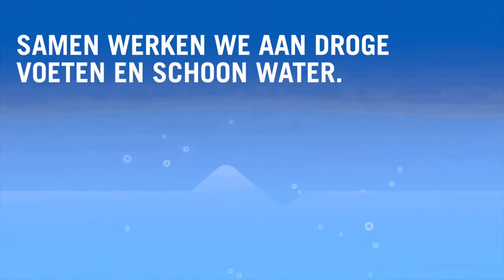Videobeesten | Wat doe jij bij wateroverlast